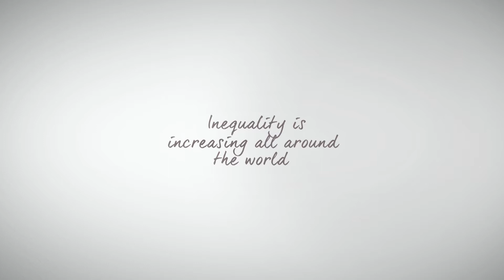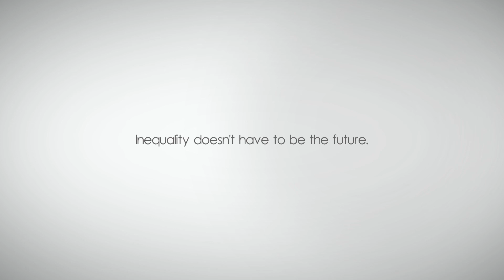Inequality doesn´t have to be the future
Inequality is one of the biggest challenges today and a hindrance for sustainable development. It is not only a matter of economics but also of societal relationships and people´s ability to make a change. How can we stop the increase of inequality?

This video is produced with a grant provided by Sida to Beyond 2015 network. The views expressed don´t necessarily represent official views of Sida or Beyond 2015.